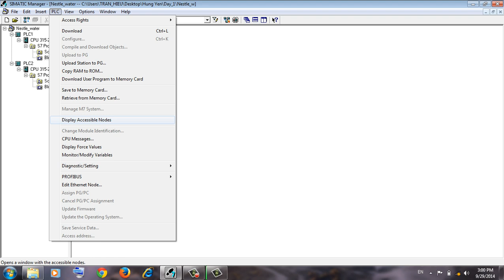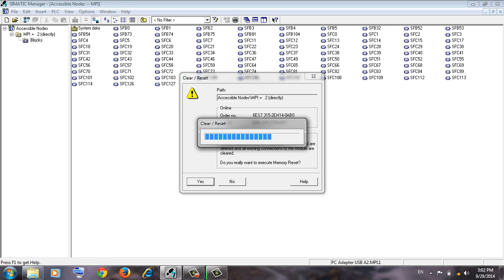2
Training tại công ty Nestle Water hưng yên :)
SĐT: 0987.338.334